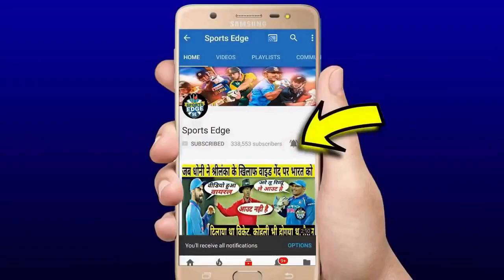देखिये अचानक BCCI ने फिर बनाया Dhoni को कप्तान अब वेस्ट इंडीज दोरे के लिए यह होगी खतरनाक टीम